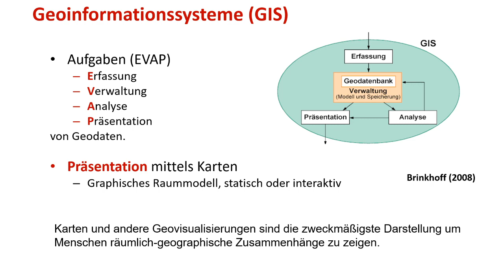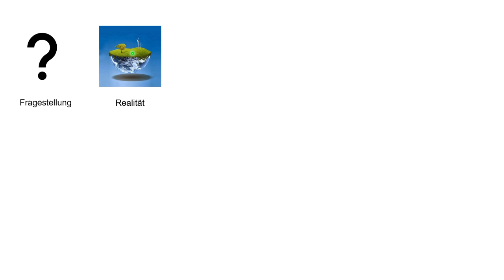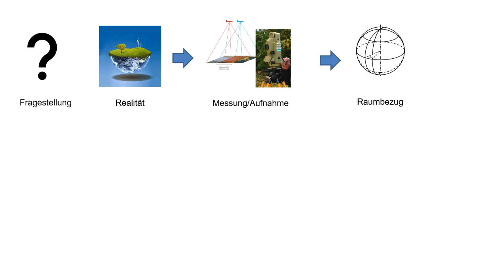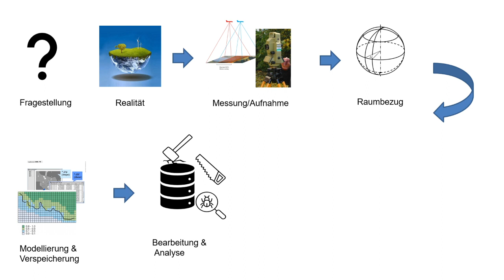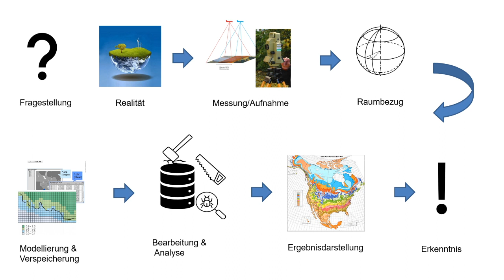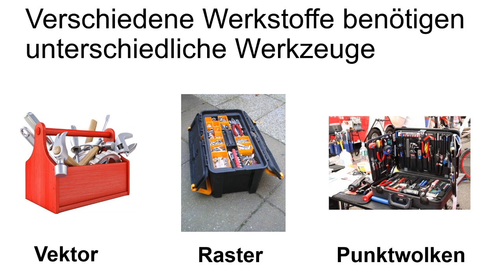LF4 Einleitende Worte zur allgemeinen Struktur von GIS-Analysen